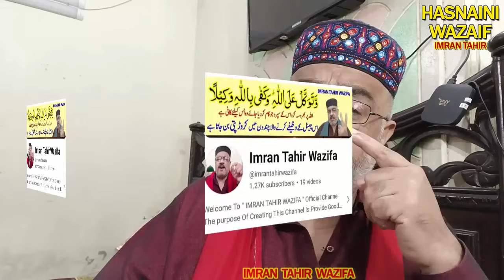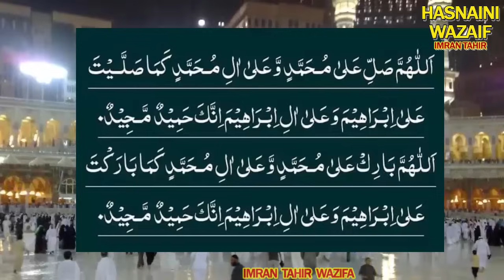Surah Al Kausar Ka Wazifa | Paise Me Barkat | Rizq Ki Farawani | Hajat Pane Ka Amal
surah al kausar ki fazilat
benefits of surah al kausar
surah al kausar ke faide
paise ka wazifa paise me barkat ki dua
barkat ki dua rizq ka wazifa
rizq ki farawani ka wazifa
rizq ki farawani ki dua
wazifa for hajat har hajat ka wazifa
سورۃ الکوثر کا وظیفہ فجر کی نماز کی بعد کرلیں
25 سیکںد میں وہ معجزہ ہوگا کہ پوری دنیا حیران رہ جائےگی
لوگ دروازہ کھٹکھٹاکر پیسے دےجاتے ہیں